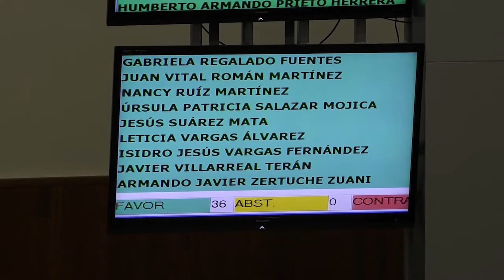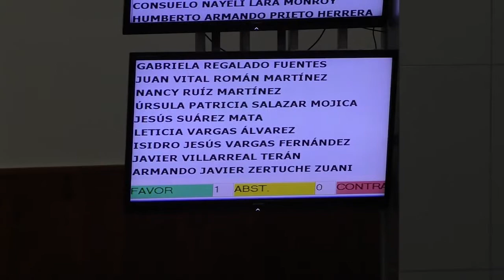SesiónPúblicaOrdinaria | 17 de Nov. de 2021 11:00 hrs.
Sesión Pública Ordinaria | 17 de Nov. de 2021 11:00 hrs.

Sesión Pública Ordinaria
17 de noviembre de 2021 11:00 a.m.
Recinto del Congreso del Estado de Tamaulipas

Primer Periodo Ordinario de Sesiones
Primer Año de Ejercicio
Legislatura 65